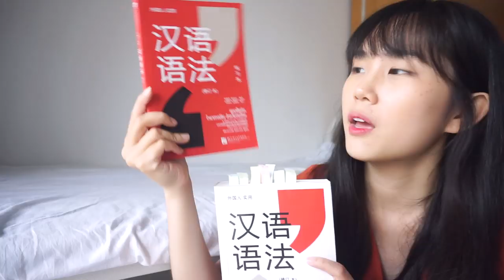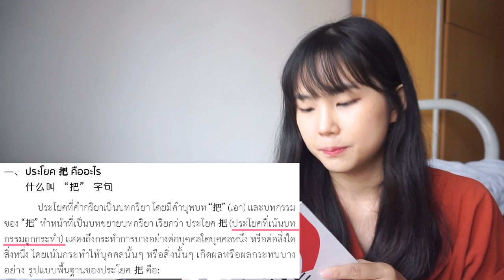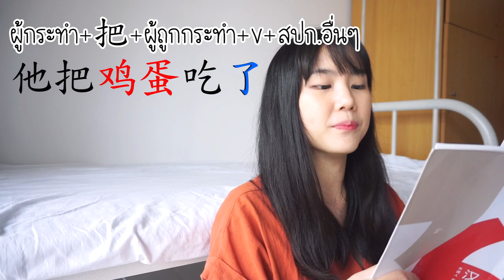ไวยากรณ์ PATจีน ep.2 把、被 | PetchZ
把 กับ被 ความหมายไม่เหมือนกัน แต่มีรูปแบบคล้ายๆกัน แถมมีข้อควรระวังต่างกันด้วยนะ จะมีอะไรบ้าง ติดตามได้ในคลิปเลยจ้า
สำหรับคนที่อยากจับจองหนังสือไวยากรณ์จีนสำหรับคนไทย ราคาพิเศษเฉพาะคนดูช่อง PetchZ จากราคา 495 เหลือเพียง 435 บาท แถมจัดส่งฟรีด้วย รีบแคปหน้าจอ แล้วส่งไปทาง FB: Pennwattana Distributor 佳佳 公司 ได้เลยค่า ดูกติกาเพิ่มเติมได้ที่ คลิปแพทจีน ep.1 น้า รีบหน่อยนะคะ จะหมดเขต 10 ตุลา 62 นี้แล้วนะ